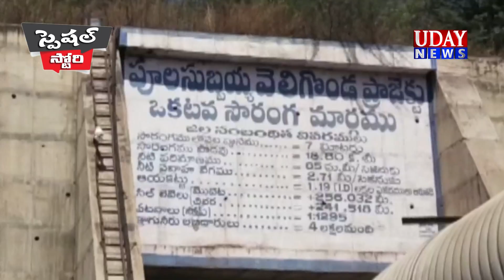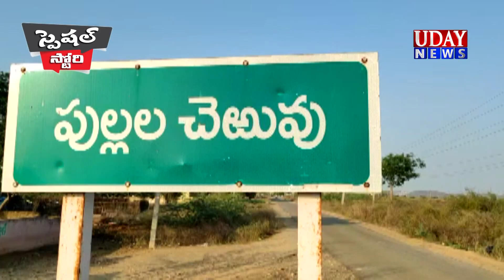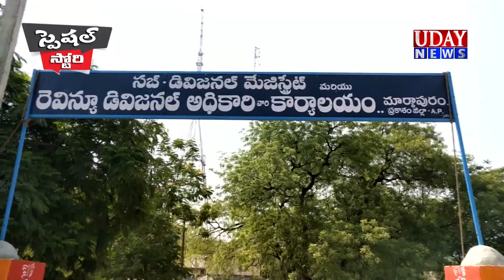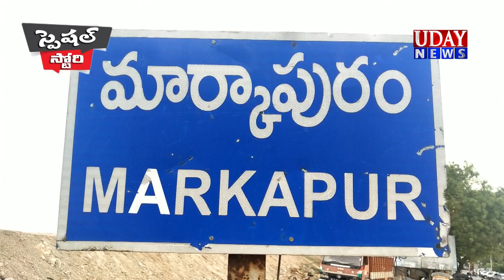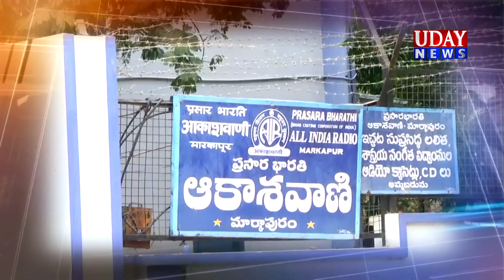మార్కాపురం జిల్లాపై స్పెషల్ స్టోరీ...UADAYNEWS@MARKAPUR..